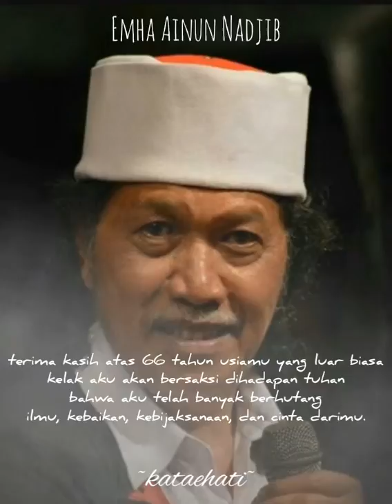Emha Ainun Nadjib | caknun mbahnun 66TahunCakNun kataehati | instagram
jika diserahkan pada mata
apa yang terjadi jika wajah sudah menua
jika cinta diserahkan pada kata-kata
apa yang terjadi jika bicara sudah tak ada makna
sugeng ambal warso mbah nun 🙏
sehat selalu ❤️ temani kami sampai kapanpun